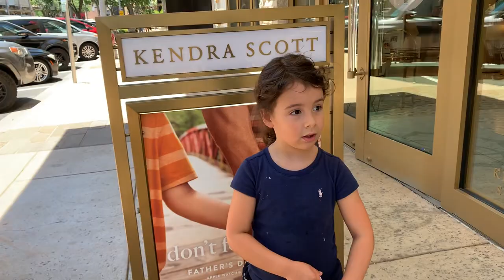Shopping at Kendra Scott kid vlog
Shopping at Kendra Scott, world famous, Austin Texas based jewelry!  Lulu and Landi a blast choosing precious gems at the super fun color bar!  Follow our vlog for a color bar jewelry making demo!